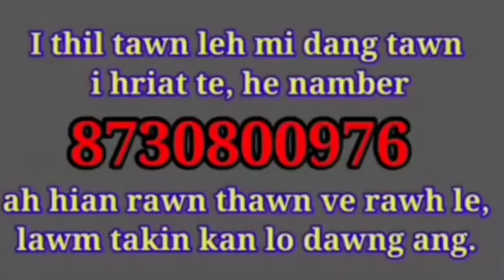NGAWITLANG RAM, LO-A AN NEIH KUMA THIL THLENG-TE - Joseph Hmar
Rama Chhangte